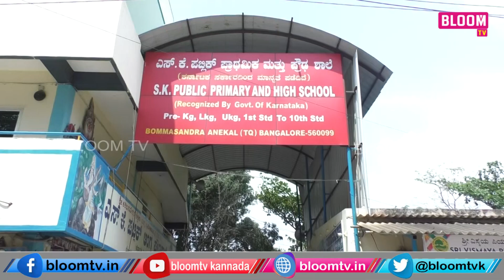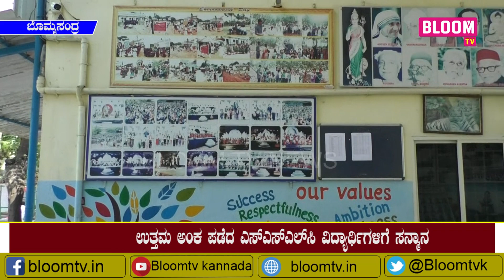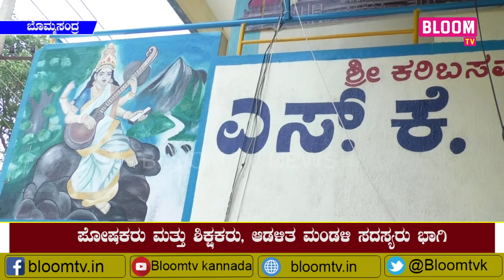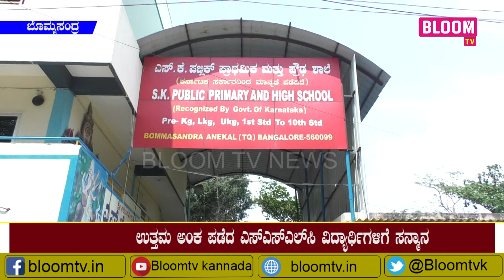ಬೊಮ್ಮಸಂದ್ರದಲ್ಲಿರುವ ಎಸ್‌ಕೆ ಪಬ್ಲಿಕ್ ಶಾಲೆಯಲ್ಲಿ SSLC ವಿದ್ಯಾರ್ಥಿಗಳಿಗೆ ಸನ್ಮಾನ